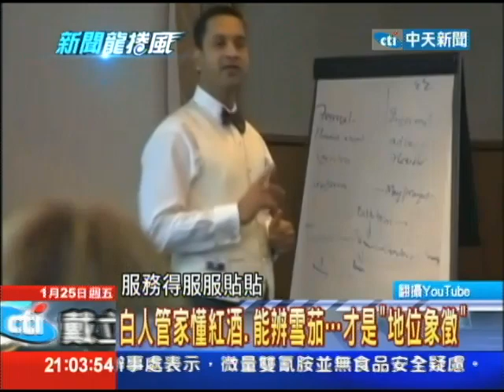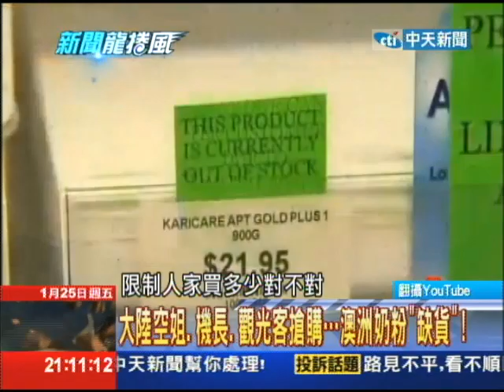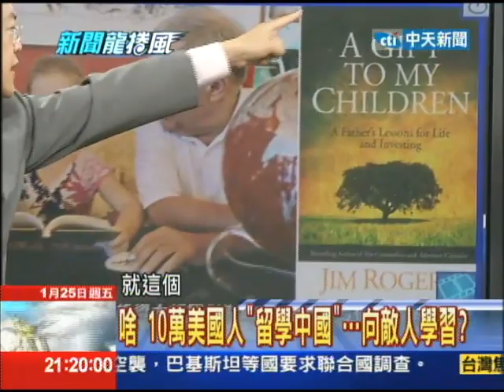01/25新聞龍捲風part1 幫傭阿姨退位 陸富豪下訂「白人男管家」！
50年前我們說台灣錢淹腳目，如今，台灣新鮮人薪水只有22k，反倒是風水輪流轉，你看看這張照片，你知道大陸最有錢的人流行什麼？你絕對想不到－就是請一個歐洲白人男管家？